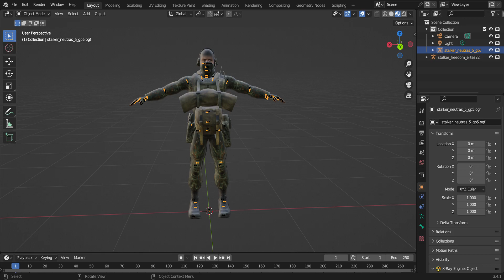Blender xray pavel combine meshes